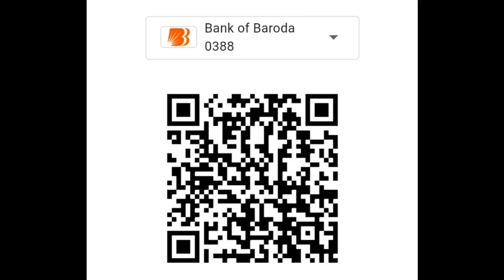ಶಾಂತಕ್ಕನ ಚೀನಾ ಪ್ರವಾಸ |Shantakka Uttarkarnataka Comedy kannnada Stories gombe Kannada Cartoon